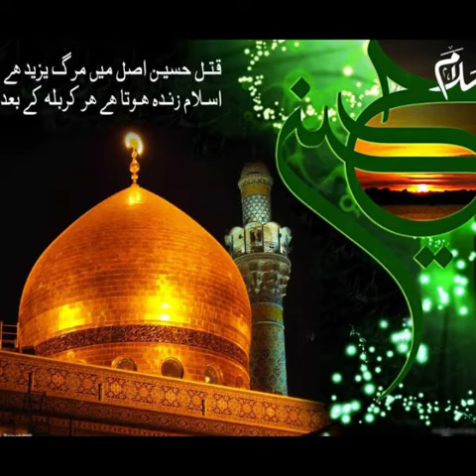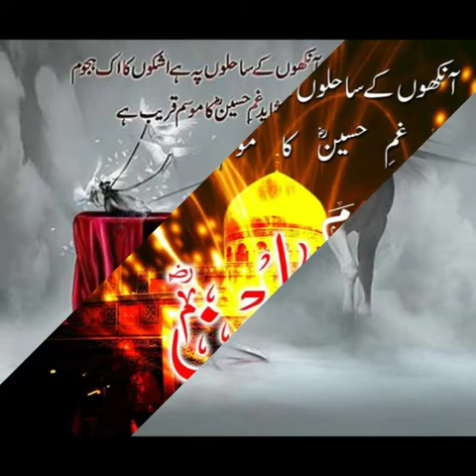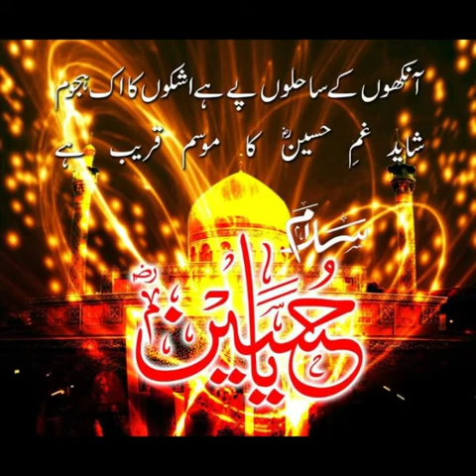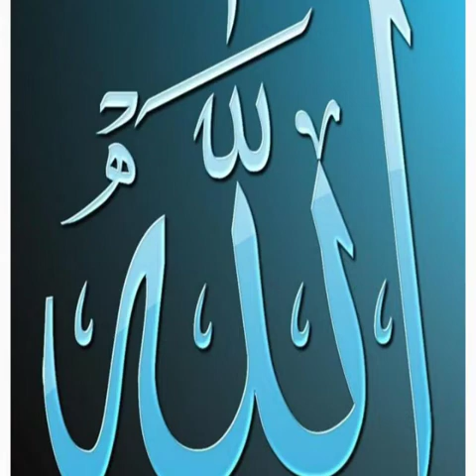Haq nibhana mere Hussain ka hai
Aawaz ... mohd maroof Hussain .( Qaswa . saidpur ). Badaun